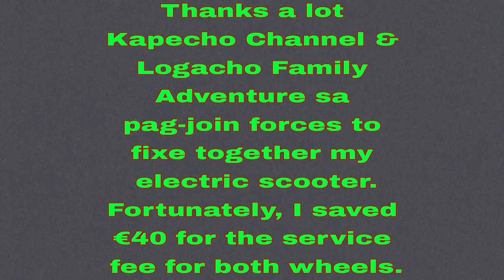Join forces fixing the tire with the two youtubers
This video pertaining to the two youtubers who helped me out to fixe together my electric scooter's wheel, just to change with hard tubeless tire.